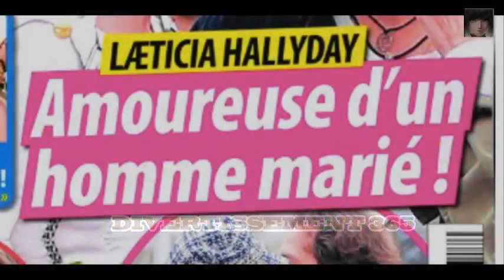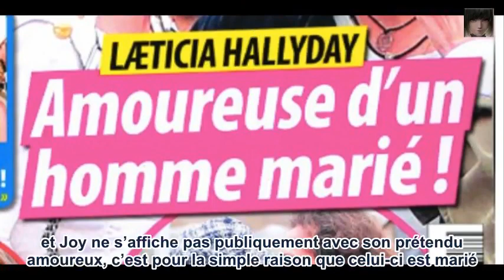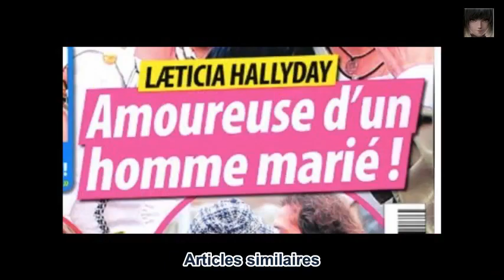Laeticia Hallyday folle amoureuse d’un homme marié (photo)